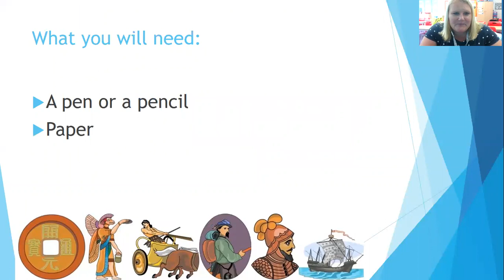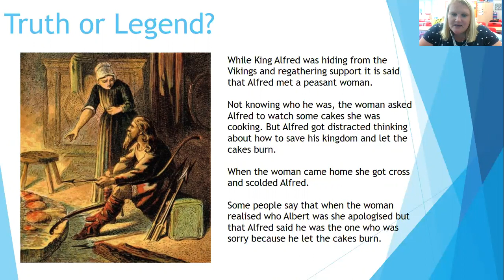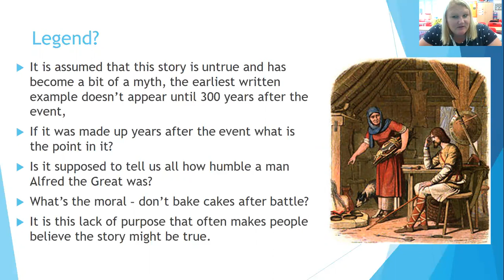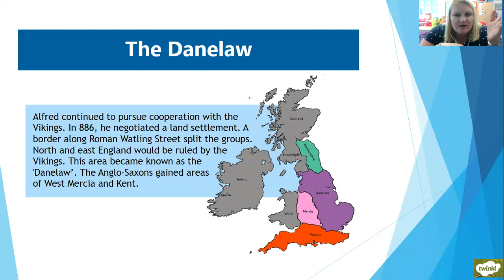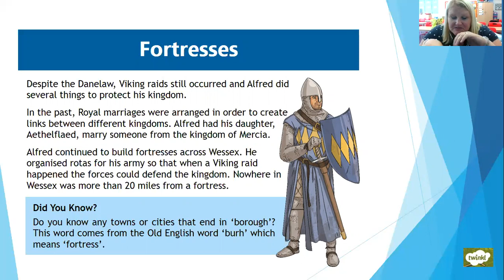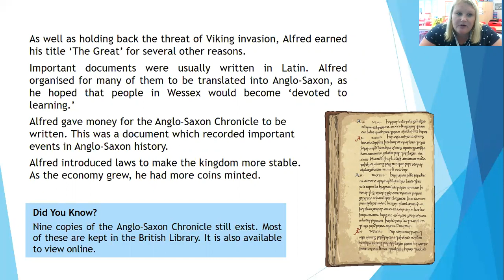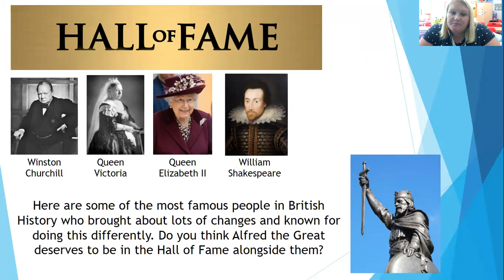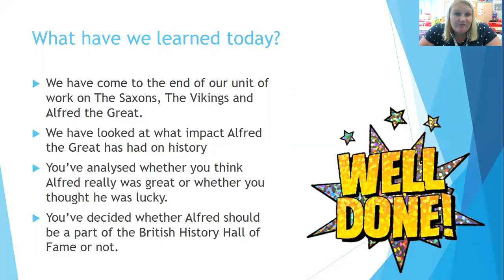Year 5 Day 10 History